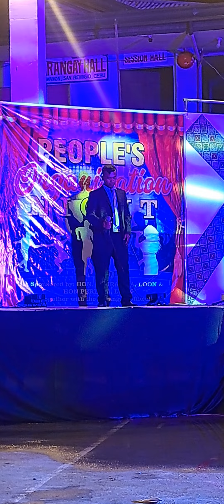Argawanon San Remigio Cebu Bisaya Singing Contest 2023